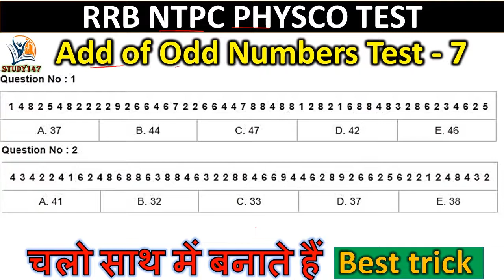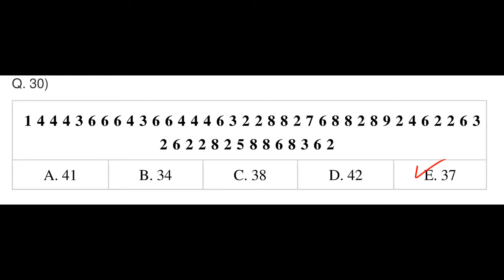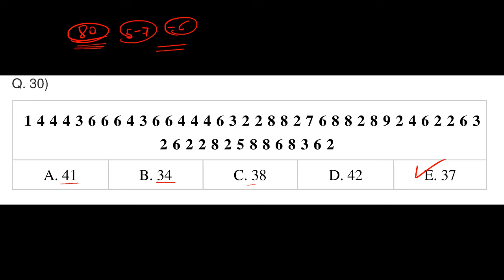Add of odd number Part -7 for Station Master | Spatial Scanning Test |RRB NTPC Psycho Test।study147